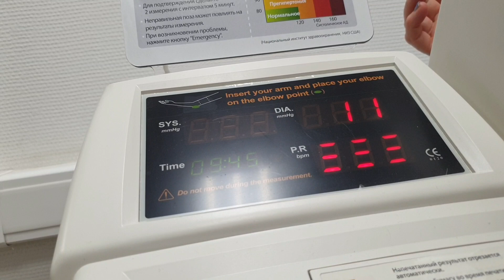Аппараты для измерения давления в МФЦ.